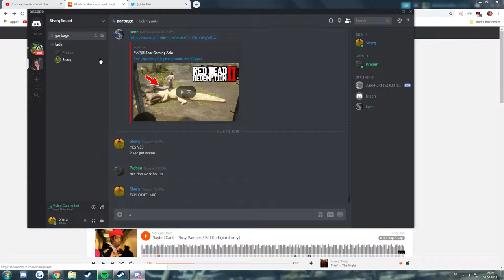PAKI PREBEN MICROFONE! [WARNING] [EXTREME MEGA LOUD] [EAR DRUM WILL EXPLODE]!!!!!!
NICKER MIC!